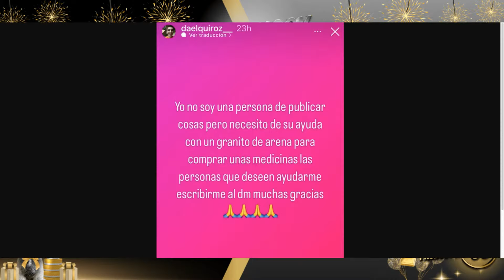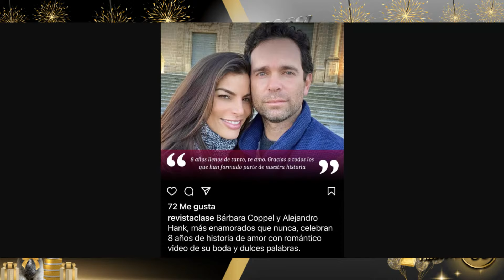¡ GUSTAVO ADOLFO OLVIDA SU ENFERMEDAD !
Hoy te contamos todo lo que ha sucedido, después de que se diera a conocer polémica información sobre la periodista Lupita Martínez, y que Gustavo Adolfo infante ha aprovechado para irse en contra de la reconocida comunicadora.

DONATIVOS:

Bancomer: 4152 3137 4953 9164